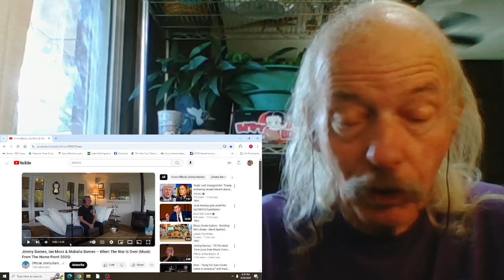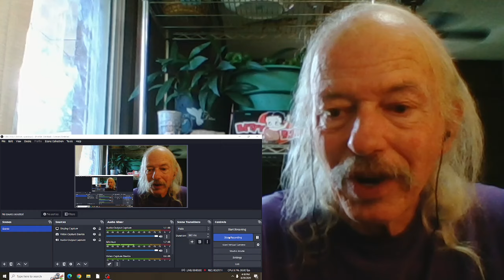Jimmy Barnes, Ian Moss & Mahalia Barnes When The War Is Over(live) REACTION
Music from The Home Front  2020